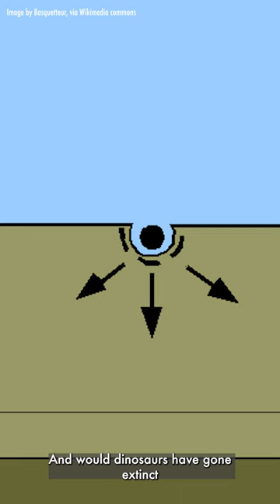The Dinosauroid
In episode 448 of our podcast, we talk all about Stenonychosaurus, the dinosaur that inspired the “dinosauroid.” We also cover Troodon nests, the Chicxulub crater, and more!